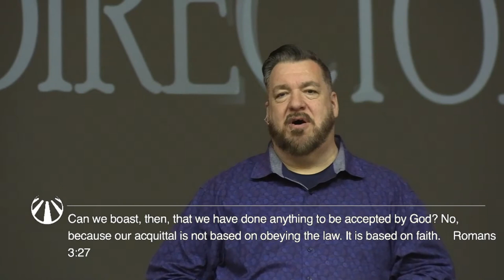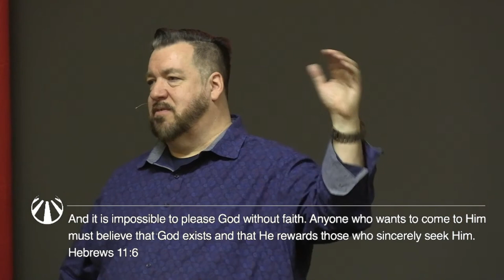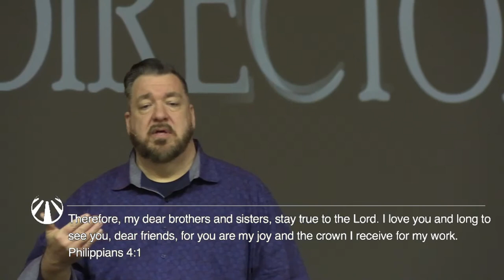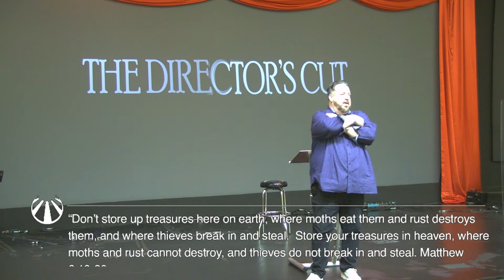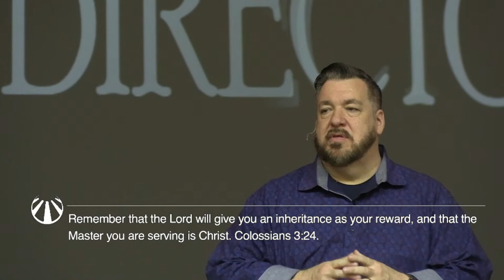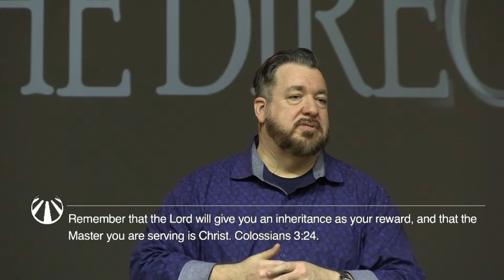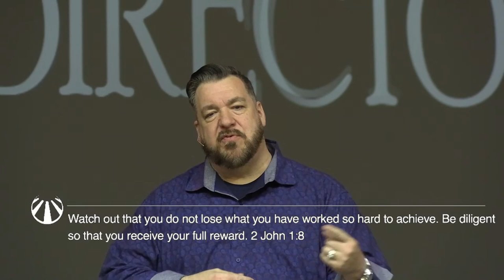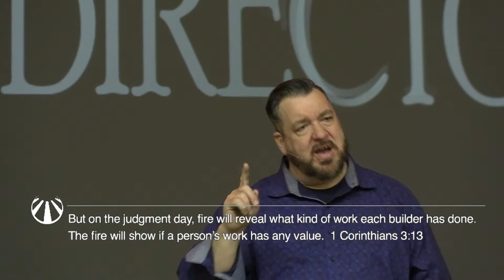The Director's Cut | Pastor Lon Dean